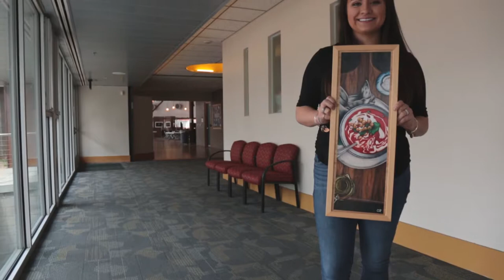Palette to Palate 2017 supports CCC's Fine Arts Department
The Palette to Palate event, a premiere event for the arts community in Coconino County, supports the Coconino Community College Fine Arts Department through the CCC Foundation. This year, the event takes place Friday, April 28, beginning at 5:30 p.m. Come enjoy great food, entertainment, and get in a bid on some wonderful art.